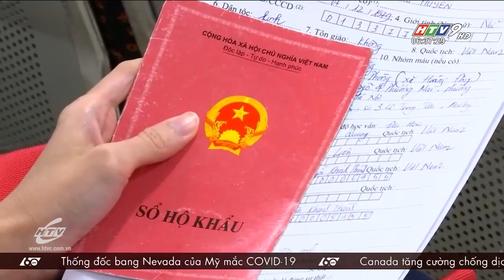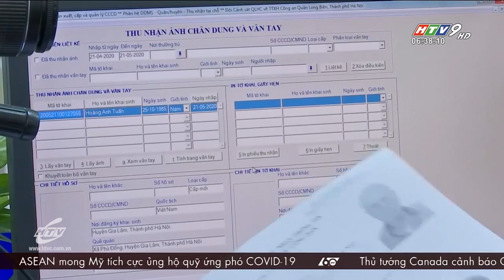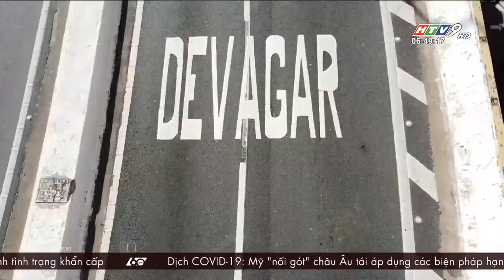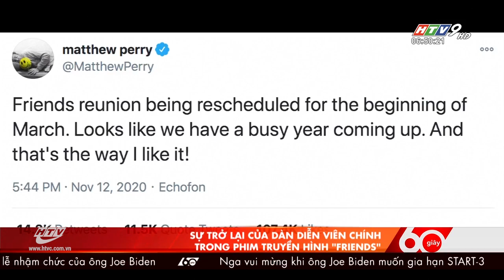60 Giây Sáng - Ngày 15/11/2020 - HTV Tin Tức Mới Nhất